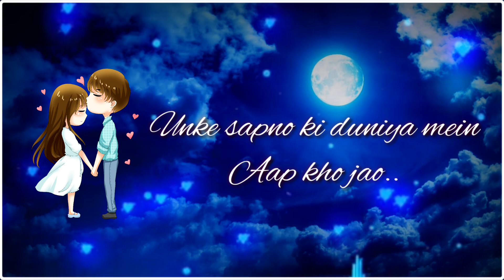💕 Good Night Love 💕| Gf/Bf Ko Special Feel Karwane Wali Good Night Status 💕